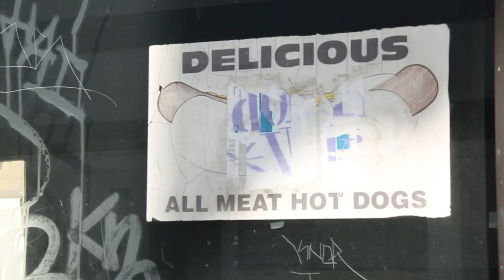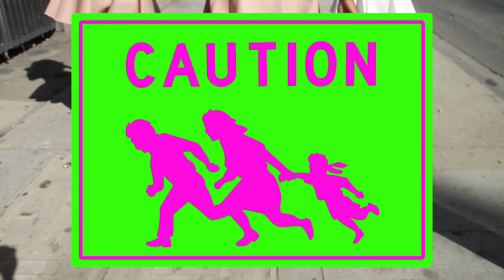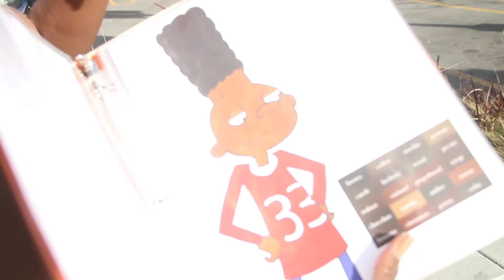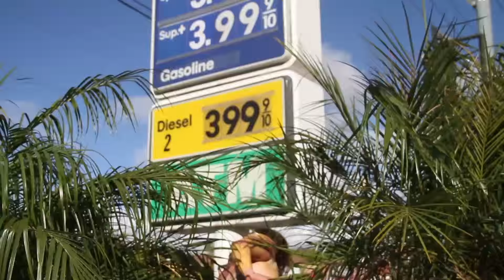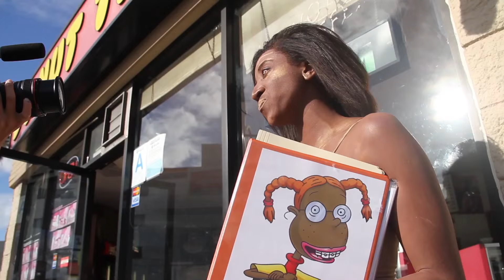Performing_NON_Conformity®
This one-hour free performance, held in the parking lot behind JF Chen at the N.E. corner of Highland Ave. and Romaine St. on March 1, 2015, was a multi-media improvised happening with a number of clowns and mimes working in conjunction with an original score.

Alcalå's performance functioned as a kind of DIY foil to the industrial entertainment complex, with costumed performers enacting a series of gestures and monologues called CNX2 (Creating New Content Now); a metacritical take on the spectacle of Hollywood, Identity Politics, and current political events using free association.

This video is part 2, created out of the documentation of the original performance with song files by Elysia Crampton.

Curated by Chivas Clem
Produced by For Your Art & LAX Art

Production

Joan Le

"CLOWNS"

Lex Brown
Brandon Drew Holmes
Steph Russ
Dalia Vann
Christopher Argodale
Krista Mary Martin

CREW

Priscilla Brinshot
Kristel Brinshot
Andrew Wardlaw